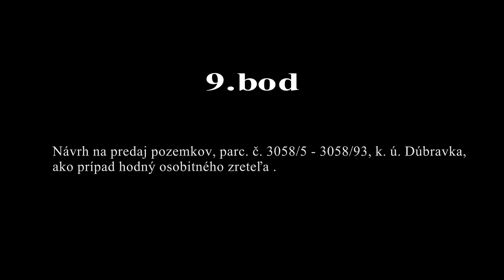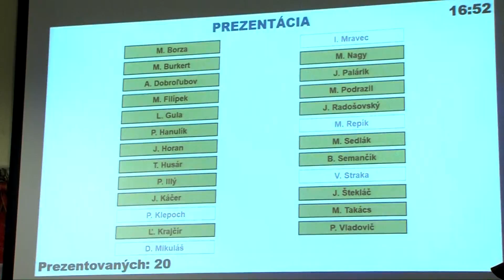9.bod - 16. zasadnutie MZ MČ Bratislava - Dúbravka zo dňa 12.12.2017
9. Návrh na predaj pozemkov, parc. č. 3058/5 - 3058/93, k. ú.
     Dúbravka, ako prípad hodný osobitného zreteľa.